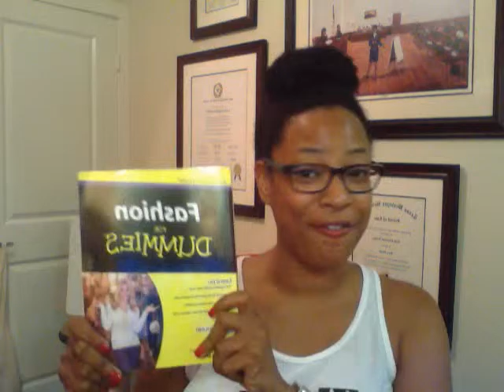Making it in Fashion: 3 Simple Tips to Get Started (for second career changes)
For those switching into the fashion industry as a second career choice, here are 3 simple tips to get you started and on your way to achieving your dream.